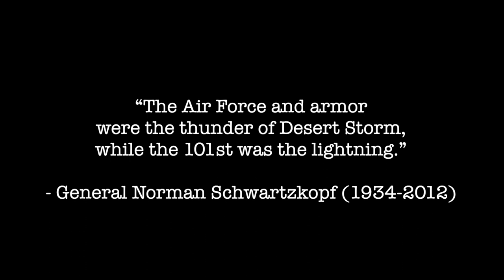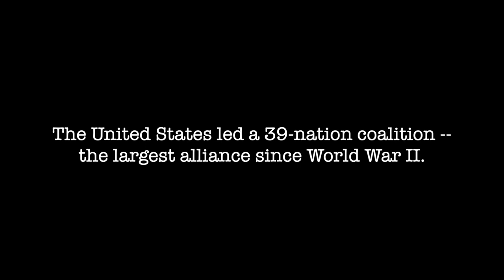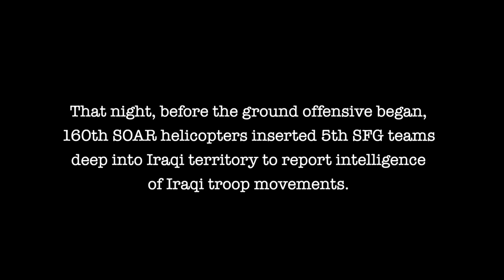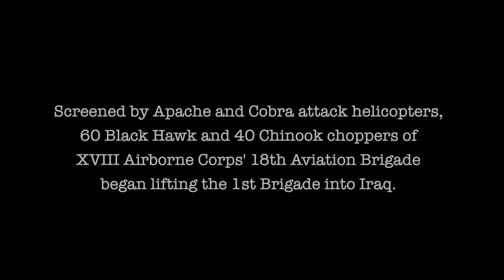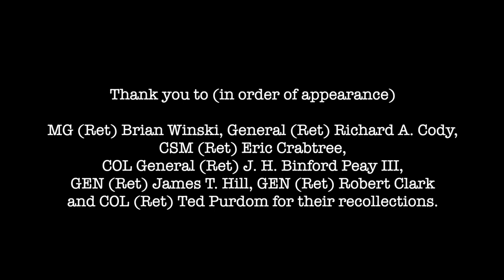Desert Storm Mini Documentary | Fort Campbell Historical Foundation